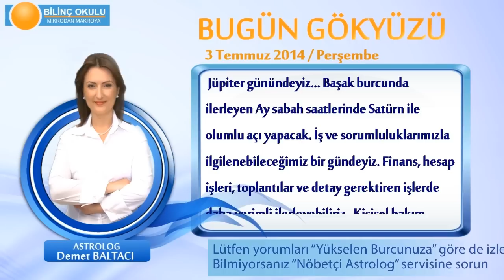ASLAN Burcu, GÜNLÜK Astroloji Yorumu,3 TEMMUZ 2014, Astrolog DEMET BALTACI Bilinç Okulu